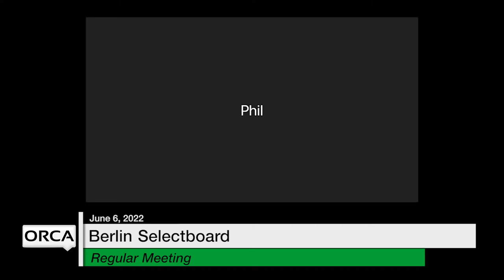Berlin Selectboard - June 6, 2022 [BNS]